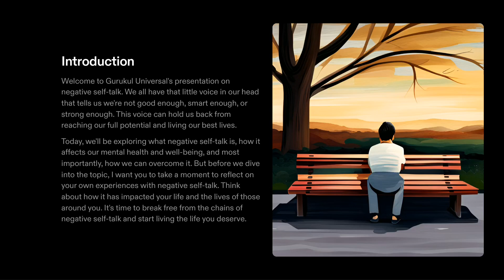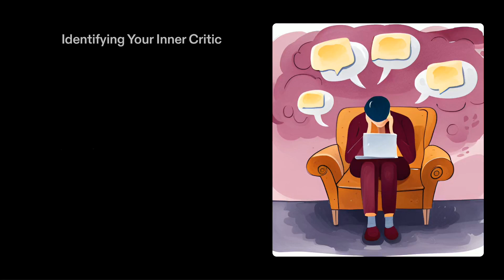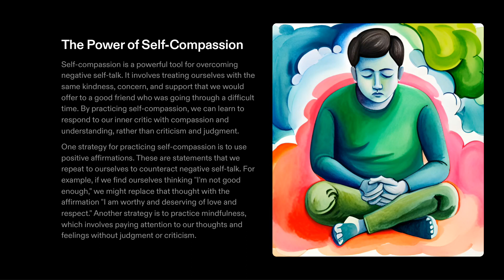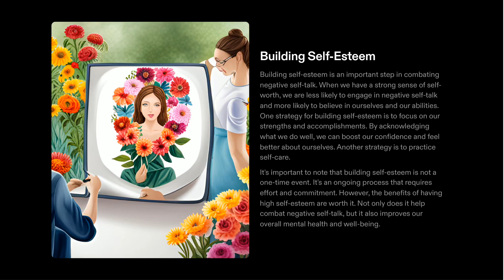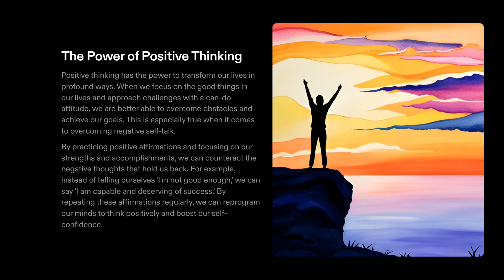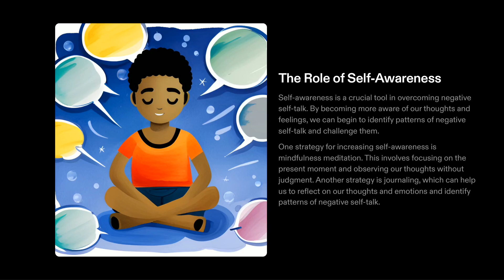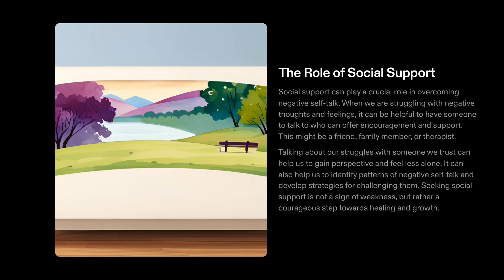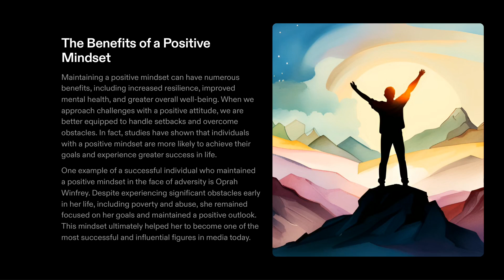Silencing Your Inner Critic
Is your inner critic holding you back from achieving your full potential? Join us in this empowering video, "Silencing Your Inner Critic," as we explore practical strategies to overcome self-doubt, boost self-confidence, and unleash your true capabilities.

In this thought-provoking journey, we delve into the psychology of self-criticism and its impact on your mental well-being and personal growth. Learn to identify negative self-talk patterns that may undermine your confidence and stifle your progress.

Our experts share practical techniques and exercises to help you challenge and reframe your inner critic's harsh judgments. Discover how to cultivate self-compassion, practice positive affirmations, and develop a healthier self-image that supports your goals and aspirations.

We also delve into the importance of setting realistic expectations, celebrating your achievements, and seeking support from others who understand the challenges of self-criticism. You'll gain valuable insights on building resilience and fostering a more nurturing inner dialogue.

Whether aiming to excel in your career, relationships, or personal pursuits, "Silencing Your Inner Critic" provides you with the tools and strategies to break free from self-limiting beliefs and unleash your full potential.